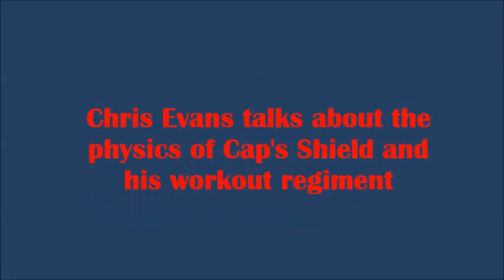Captain America: Civil War Press Conference, Singapore - Part 4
Does Chris Evans have any fitness regiment to get his body ready for the action scenes?